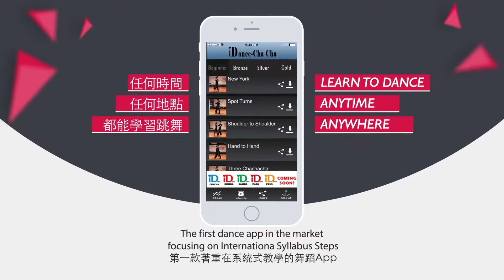iDance Apps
iDance Apps are the first apps in the market that focus on International Syllabus Steps.

With iDance Apps, you can learn how to dance anytime, anywhere you want.